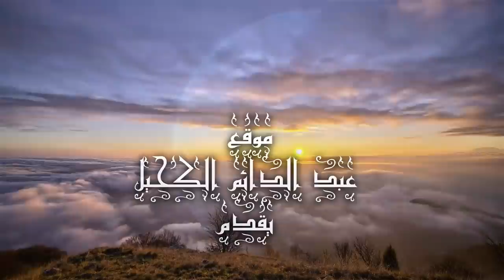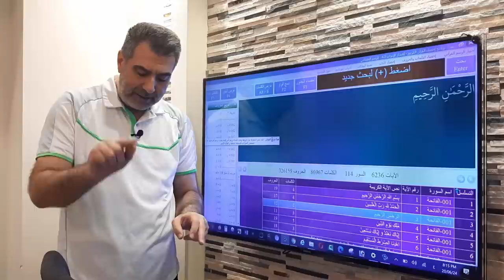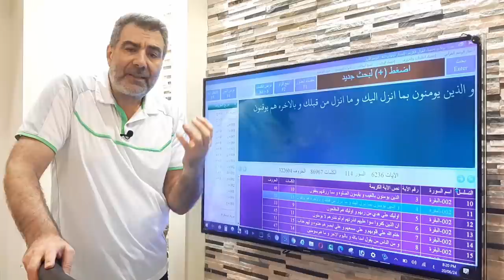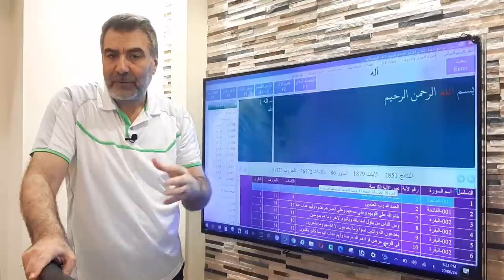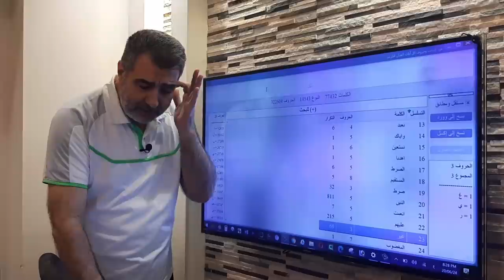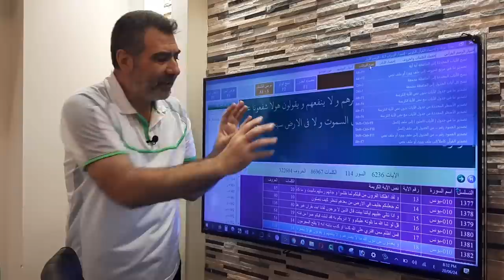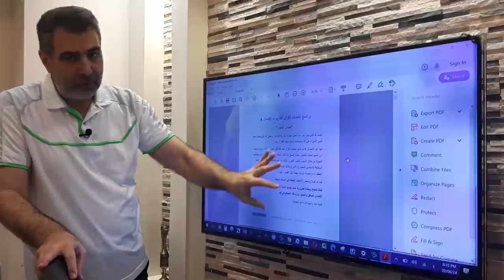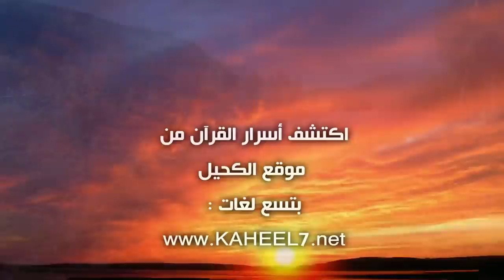برنامج إحصاء القرآن: طريقة التشغيل ورابط التحميل | عبد الدائم الكحيل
لتحميل برنامج احصاء القران الكريم من موقعنا من الرابط التالي:
إليكم معلومات سريعة لتشغيل برنامج احصاء القرأن العظيم :
ننصح بضرورة تحميل كتيب التشغيل للاطلاع على الميزات المذهلة لهذا البرنامج. وننصح بضرورة تحميل كتيب التشغيل الذي يعرفك بالميزات الكثيرة للبرنامج وطريقة العمل عليه بشرح مبسط .

مربع البحث

يمكنك وضع أي كلمة أو عبارة أو حرف والضغط على (بحث) أو Enter يقوم البرنامج بإظهار الآيات التي تحوي الحروف التي كتبتها مع مراعاة الرسم القرآني. يعني لو كتبت كلمة “الصلاة” لن تعثر عليها في الرسم العثماني أو الرسم الأول، وستعثر عليها فقط عندما تختار الرسم الإملائي.. لأن كلمة الصلاة تكتب هكذا: الصلوة وبالتالي يجب أن تكتب الكلمة بشكل صحيح وبما يناسب الرسم الذي اخترته.

كما يمكنك البحث عن الآيات التي تحوي جزء من كلمة.. مثال: علم ، فتظهر جميع الآيات التي تحوي هذه الجزء من الكلمة: علم – يعلمون – اعلموا – فيتعلمون – العلمين … أي كل كلمة تحوي علم في حروفها سوف تظهر.

اختيار الرسم القرآني

يمكنك تغيير رسم القرآن من القائمة في الأعلى (اختيار الرسم القرآني) وذلك حسب الرسم الأول وهو الرسم الذي كُتب بين يدي النبي صلى الله عليه وسلم – الرسم العثماني حسب مصحف المدينة المنورة – الرسم الإملائي حسب قواعد الإملاء الحديث.

إحصاء الكلمات والحروف

يمكنك من هذه القائمة إحصاء الكلمات التي تبدأ بحرف أو حروف تكتبها في مربع البحث.. كذلك الكلمات التي تنتهي بحرف محدد، أو الكلمات التي تبدأ بحرف ما وتنتهي بحرف آخر… كما يمكنك تجربة خيارات هذه القائمة (إحصاء الكلمات والحروف) واحداً واحداً مثل تجربة أن تبحث عن الكلمة رقم … في القرآن … ومن ميزات هذه القائمة أنها تمكنك من فرز جميع كلمات القرآن كلمة كلمة مع المكرر أو ملخصة من دون تكرار ونسخ هذه الكلمات إلى ملف وورد أو إكسل… وهكذا.

إحصاء الآيات

بنفس الطريقة السابقة يمكنك إحصاء الآيات التي بدأت بحرف أو كلمة أو عبارة… أو الآيات التي انتهت بحرف أو كلمة أو عبارة… وهكذا أنصحك بتجربة الخيارات واحداً تلو الآخر لتتعرف على مزايا البرنامج.

إحصاء حروف الجدول

عند الضغط عليه يعرض لك البرنامج معلومات عن جدول الآيات المعروضة يتضمن عدد الكلمات والحروف والآيات والسور.

ترتيب الآيات حسب…

من الشريط في الوسط (شريط الترتيب حسب) يمكنك إعادة ترتيب الآيات حسب بدايات الآيات (ترتيب ألفبائي) – حسب نهايات الآيات (ترتيب ألفبائي) – إعادة ترتيب حسب عدد الكلمات – أو حسب عدد الحروف أو حسب النسبة المئوية (نسبة عدد الكلمات إلى عدد الحروف).

كما يمكنك ترتيب أي نتائج تحصل عليها حسب ما تريد: حسب بدايات الآيات أو نهاياتها أو حسب التكرار …

دمج واو العطف

من الخيار “لدمج واو العطف” أو ضغط الزر F1 يمكن فصل الواو أو دمجها بالكلمة التي تليها وذلك في القرآن كله، وتصبح جميع الإحصائيات تابعة لهذا الخيار.

نسخ البيانات

هذا الخيار مهم لمن يريد نقل بعض الآيات ويلصقها في ملف وورد حيث يمكنك نسخ الآية أو الآيات المحددة التي تقوم بتحديدها من جدول الآيات ومن ثم تقوم بلصقها في ملف وورد لتظهر هذه الآيات مع اسم السورة ورقم الآية. كما يمكنك نسخ الآيات إما آية أية، أو مجمّعة وأفضل طريقة تجربة هذا الخيار والتدرب عليه للاستفادة منه.

كما يمكنك نسخ نص القرآن الكريم كاملاً بأي رسم تختاره ولصقه على ملف وورد، أو ملف إكسل.مع خيار أن تدمج واو العطف مع الكلمة التي بعدها أو مع فصل واو العطف.

أدوات البرنامج

وأهم ما فيه التحليل إلى جداء عوامل أولية، حيث يمكنك إدخال أي رقم فسيظهر لك العوامل الأولية لهذا العدد.. مثلاً العدد 114 عوامله الأولية 19 – 3 – 2 … وهكذا.

إحصاء الجذور

في هذا الإصدار تم إضافة ميزة البحث عن الكلمات من خلال إدخال جذر الكلمة: مثلاً نريد البحث عن كلمة (يقول) مع مشتقاتها: قالوا – قلنا – قول – يقولون – قولوا…. فإننا نضغط على خيار الإحصاء بالجذور F1 ونكتب في مربع البحث الجذر اللغوي للكلمة أي: قول، ونضغط على زر البحث ..

يمكن البحث عن أكثر من كلمة مثال: نريد البحث عن كلمة: “غفور” مع مشتقاتها اللغوية وكلمة “رحيم” مع مشتقاتها اللغوية فنكتب الجذر اللغوي لكل كلمة مع فراغ بينهما: غفر رحم. وبضغط زر الفأرة الأيمن فوق الكلمات المكتوبة في مربع البحث يمكنك عرض الآيات التي يوجد فيها أحد الجذرين أو الآيات التي يوجد فيها الجذرين معاً.

إحصاء الجذور والحروف

بعد اختيار الإحصاء بالجذور من القائمة في الأعلى نضغط على إحصاء الجذور والحروف ويظهر لنا خيارات متعددة للإحصاء مثلاً: إحصاء الجذور التي تبدأ بحرف أو أكثر – إحصاء الجذور التي تنتهي بحرف أو أكثر .. وهكذا ننصحك عزيزي القارئ أن تدرب نفسك على كل الخيارات وستكتشف خصائص مذهلة بنفسك.

كما يمكنك من هذه القائمة اختيار فرز الجذور والحروف ملخصة فيقوم البرنامج بعرض جميع جذور القرآن مع المكرر أو ملخصة من دون المكرر.

خيارات زر الفأرة الأيمن

في أي مكان من البرنامج سواء في مربع البحث أو مربع الحروف أو جدول الآيات أو عند عرض نتائج البحث دائماً يمكنك الضغط بزر الفأرة الأيمن لتخرج لك خيارات جديدة مهمة يمكنك الاستفادة منها. مثال: عند الضغط بزر الفأرة الأيمن فوق جدول الآيات المعروضة تظهر مجموعة من الخيارات مثل: اختيار آيات – اختيار سور – اختيار أجزاء… وتستطيع اختيار سور أو آيات محددة وعرضها في الجدول.

وأخيراً

ننصح بتحميل كتيب التشغيل لأنك ستكتشف من خلاله الكثير من الميزات التي يتميز بها هذا البرنامج.. والله الموفق.

ــــــــــــ

أخوكم عبد الدائم الكحيل